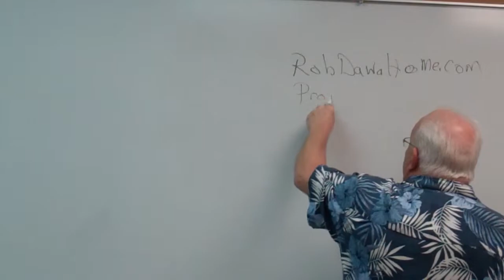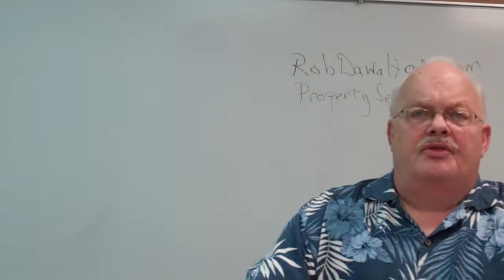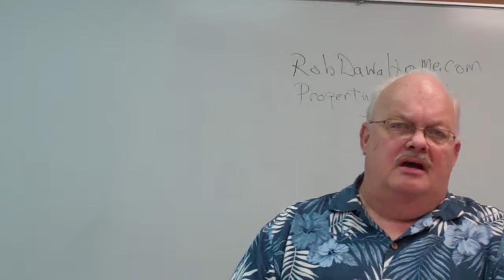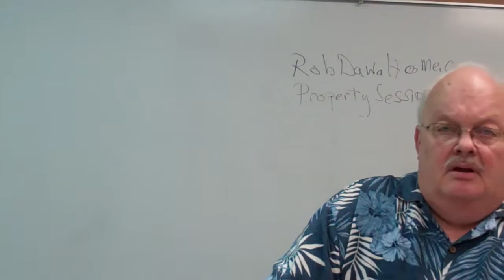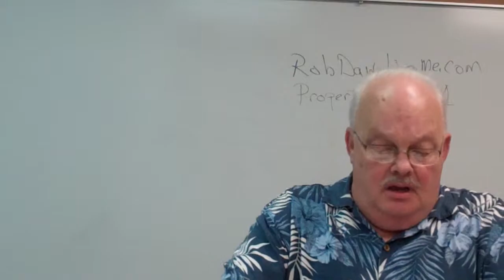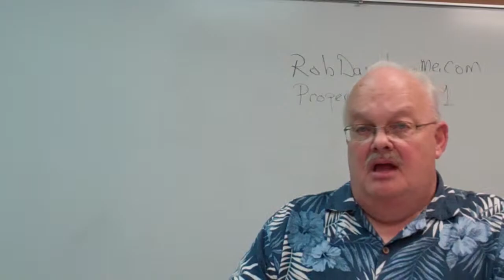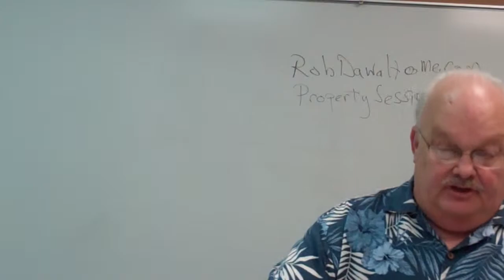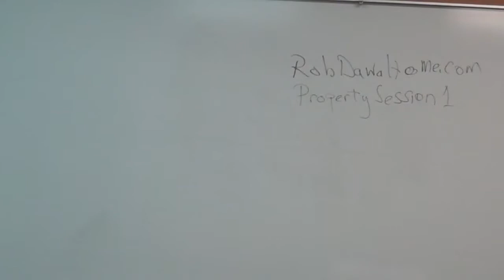Dawalt lectures Property Chapter 1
These are a series of lectures for online classes on subjects such as crime, criminology, corrections, law such as bankruptcy, litigation and Capstone courses.